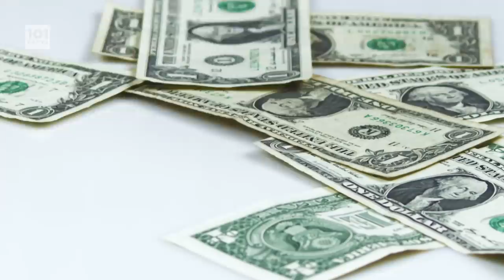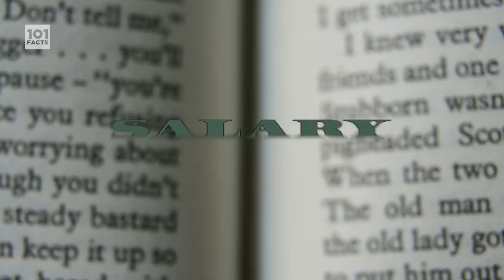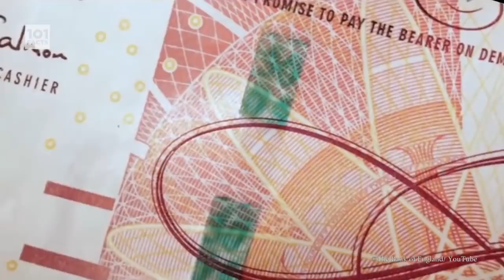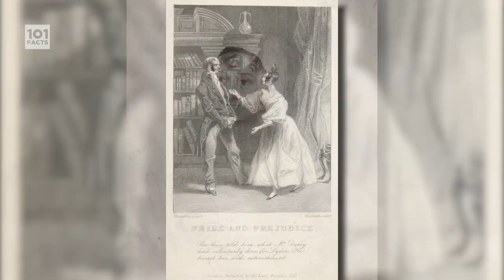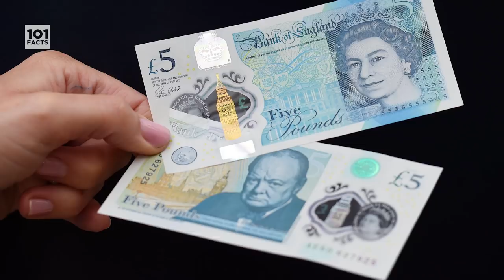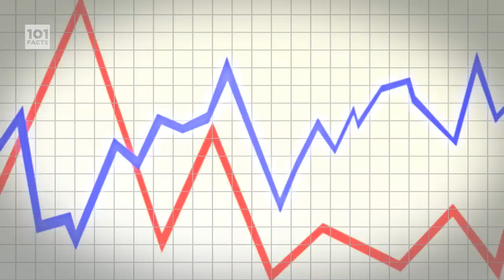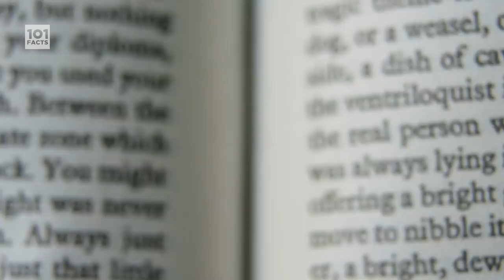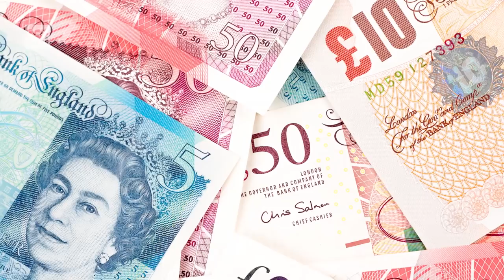101 Facts About Money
Happy Tuesday, Motherfactors!
It's the thing that makes the world go around, but apparently it can't buy me love... Oh Jen.
Anyway, that's right, it's 101 Facts about Money!